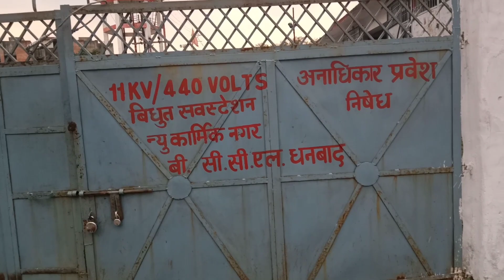karmik nagar dhanbad | New Bccl Quatar jharkhand | Cg Vlogger Vinod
hello dosto aaj es video mai maine dhanbad ka karmik nagar ko apne vlog channel ke jariye dikhaya hai to dosto video aapko acha lage to like share kar digiyega.aur bane rahiyega mere channel ke sath kyu ki mai ayse hi video apne channel par lata rahta hu

 Aap mujhe facebook instragram.twitter.par bhi follow kr sakte hai
.video kaisa laga dosto niche comment box pe apni ray jarur se jarur dena mai aapke comment ka turant jawab deta hu.